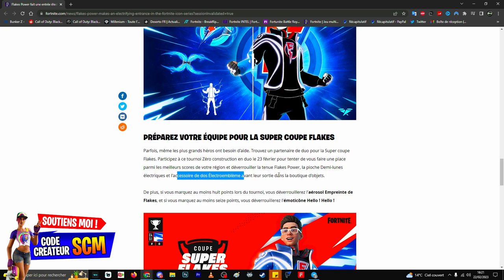Comment Avoir le Skin Flakes Power Gratuitement Fortnite, Pack de Skin Flake Powers Gratuit Fortnite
▬▬▬▬▬▬▬ • BIENVENUE 😍 • ▬▬▬▬▬▬▬

▬▬▬▬▬▬▬ • PARTENAIRES 💪 • ▬▬▬▬▬▬▬

👉StealthGamer:
"SOISCOOLMEC"
"STRIKESOISCOOL"

TikTok "SoisCoolMecYTB"
👻Snapchat "soiscoolmec"

.▬▬▬▬▬▬▬ • TOP DON 💰 • ▬▬▬▬▬▬▬